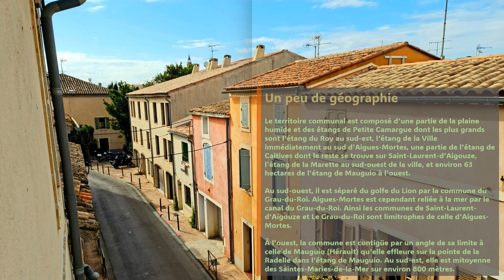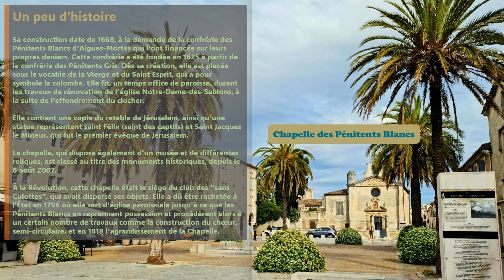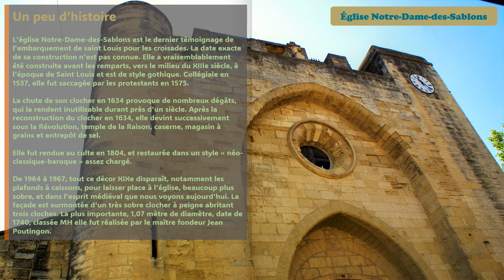AIGUES-MORTES - Episode 2: La vieille ville et son étang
Un peu de géographie
Le territoire communal est composé d'une partie de la plaine humide et des étangs de Petite Camargue dont les plus grands sont l'étang du Roy au sud-est, l'étang de la Ville immédiatement au sud d'Aigues-Mortes, une partie de l'étang de Caitives dont le reste se trouve sur Saint-Laurent-d'Aigouze, l'étang de la Marette au sud-ouest de la ville, et environ 63 hectares de l'étang de Mauguio à l'ouest.

Au sud-ouest, il est séparé du golfe du Lion par la commune du Grau-du-Roi. Aigues-Mortes est cependant reliée à la mer par le canal du Grau-du-Roi. Ainsi les communes de Saint-Laurent-d'Aigouze et Le Grau-du-Roi sont limitrophes de celle d'Aigues-Mortes.

À l'ouest, la commune est contigüe par un angle de sa limite à celle de Mauguio (Hérault) qu'elle effleure sur la pointe de la Radelle dans l'étang de Mauguio. Au sud-est, elle est mitoyenne des Saintes-Maries-de-la-Mer sur environ 800 mètres.

La Chapelle des Pénitens Blanc
Sa construction date de 1668, à la demande de la confrérie des Pénitents Blancs d'Aigues-Mortes qui l'ont financée sur leurs propres deniers. Cette confrérie a été fondée en 1625 à partir de la confrérie des Pénitents Gris. Dès sa création, elle est placée sous le vocable de la Vierge et du Saint Esprit, qui a pour symbole la colombe. Elle fit, un temps office de paroisse, durant les travaux de rénovation de l'église Notre-Dame-des-Sablons, à la suite de l'effondrement du clocher.

Elle contient une copie du retable de Jérusalem, ainsi qu'une statue représentant saint Félix (saint des captifs) et Saint Jacques le Mineur, qui fut le premier évêque de Jérusalem.

La chapelle, qui dispose également d'un musée et de différentes reliques, est classé au titre des monuments historiques, depuis le 6 août 2007.

À la Révolution, cette chapelle était le siège du club des "sans Culottes", qui avait dispersé ses objets. Elle a dû être rachetée à l’État en 1796 où elle sert d'église paroissiale jusqu'à ce que les Pénitents Blancs en reprennent possession et procédèrent alors à un certain nombre de travaux comme la construction du chœur, semi-circulaire, et en 1818 l'agrandissement de la Chapelle.

Statue de Saint Louis
Elle est érigée sur la place Saint-Louis, le cœur touristique de la cité, au centre, face à l'entrée principale de la porte de la Gardette. Elle est l'œuvre de James Pradier en 1849.

Église Notre-Dame-des-Sablons
L'église Notre-Dame-des-Sablons est le dernier témoignage de l'embarquement de saint Louis pour les croisades. La date exacte de sa construction n'est pas connue. Elle a vraisemblablement été construite avant les remparts, vers le milieu du XIIIe siècle, à l'époque de Saint Louis et est de style gothique. Collégiale en 1537, elle fut saccagée par les protestants en 1575.
La chute de son clocher en 1634 provoque de nombreux dégâts, qui la rendent inutilisable durant près d'un siècle. Après la reconstruction du clocher en 1634, elle devint successivement sous la Révolution, temple de la Raison, caserne, magasin à grains et entrepôt de sel.
Elle fut rendue au culte en 1804, et restaurée dans un style « néo classique-baroque » assez chargé.
De 1964 à 1967, tout ce décor XIXe disparaît, notamment les plafonds à caissons, pour laisser place à l'église, beaucoup plus sobre, et dans l'esprit médiéval que nous voyons aujourd'hui. La façade est surmontée d'un très sobre clocher à peigne abritant trois cloches. La plus importante, 1,07 mètre de diamètre, date de 1740, classée MH elle fut réalisée par le maître fondeur Jean Poutingon.